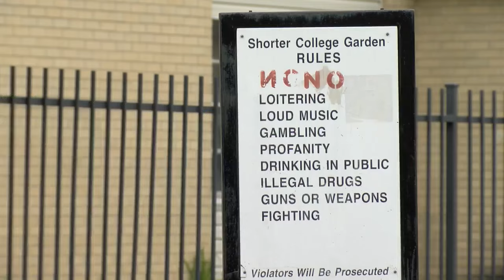Arkansas Stop the Violence Movement speaking out after Sunday afternoon shooting leaving one injured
Arkansas Stop the Violence Movement's President and Director spoke out after a Sunday afternoon shooting that left one female juvenile injured and many worried as gun violence victim numbers increase.